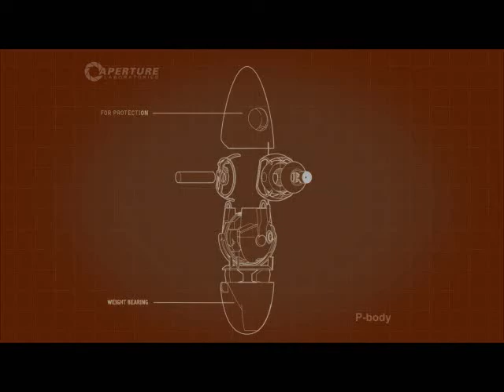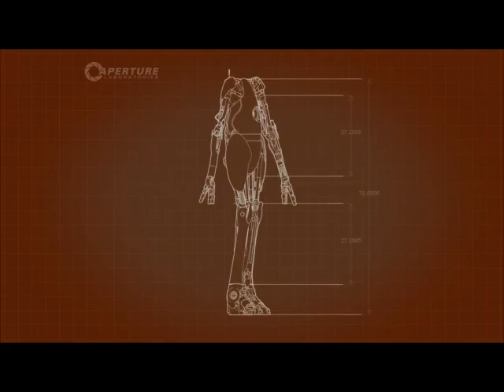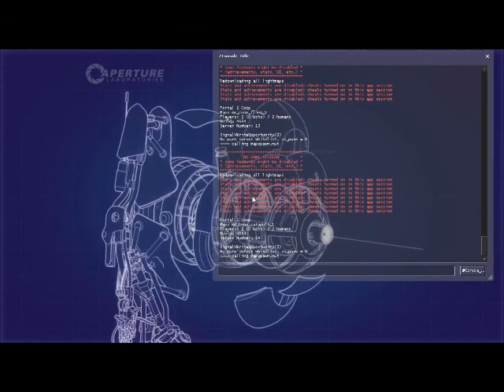Zagrajmy w Portal 2: Współpraca #4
Rozpędzamy się w przestrzeniach xD